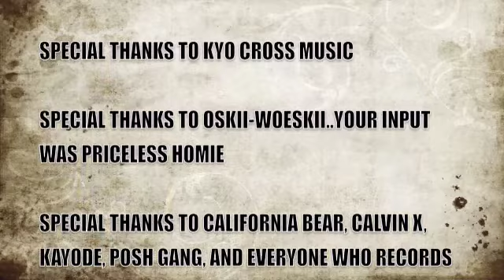T.I. Slams Steve Harvey for Trump Visit? (THE BASEMENT Episode 23)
The guys Debate whether or not T.I. was right is saying celebrities should not visit with trump for photo ops!
ALL COMMENTS WILL BE SHOUTED OUT ON THE NEXT DAYS EPISODE.